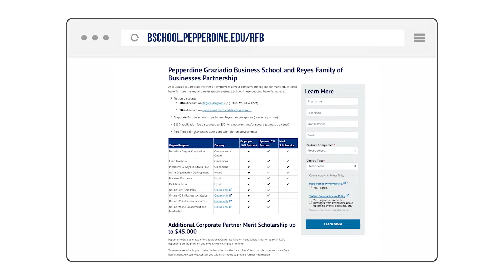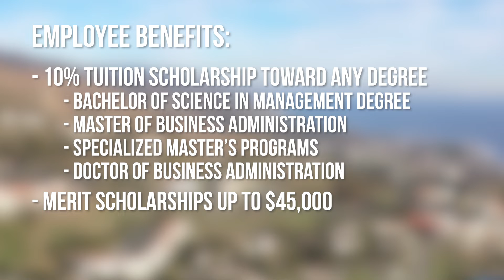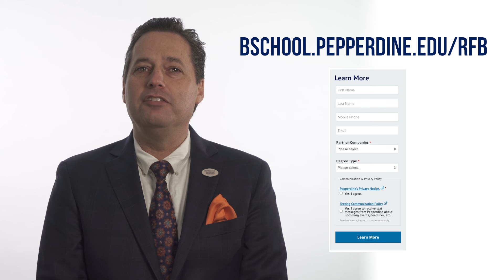Pepperdine Graziadio and Reyes Corporate Partnership Overview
With Reyes Family of Businesses being a part of our Corporate Partnership Program, you are given exclusive educational benefits toward an advanced degree at Pepperdine Graziadio. From tuition discounts to fast-track admission, employees and their domestic partners can enhance their professional development and move up the career ladder within their organization. Learn about the numerous benefits offered to you through our Corporate Partnership Program with Reyes!